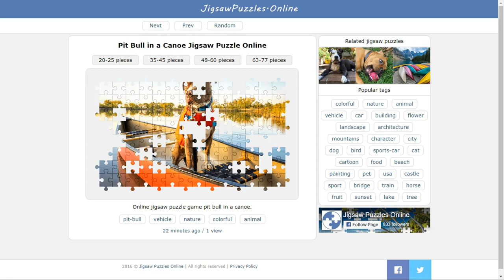Pit Bull in a Canoe Jigsaw Puzzle Online